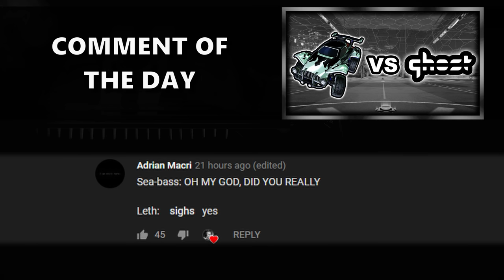REVISITING ONE OF MY FAVORITE CREATIONS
Camera Settings:

FOV: 110
Distance: 270
Height: 110
Angle: -4
Stiffness: 0.55